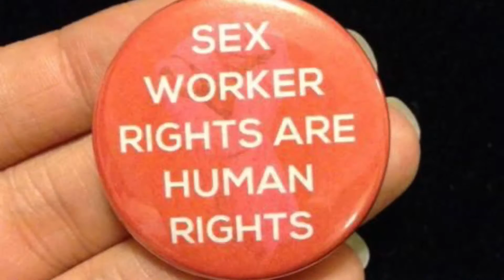C.U.S.P. Alaska 2014 December 17 Sex Worker Vigil - KTVA news report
Donate to make the work possible, we rely on donations to do the work we do!

The use of this material is strictly for nonprofit educational use. There is no money being made off of this. The fair use of such material is provided for under US copyright law.